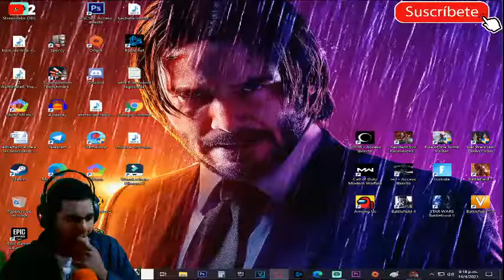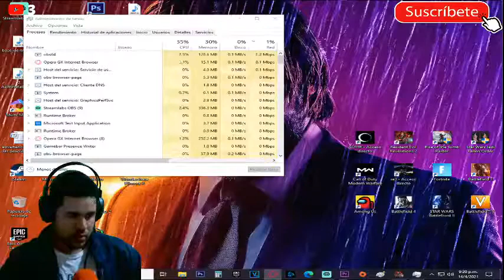RESIDENT EVIL REVELATION 2 - BUSCA LA TORRE DE COMUNICACIONES #2 [RESUBIDO] (PC)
Mi canal►
6
 / elblonde